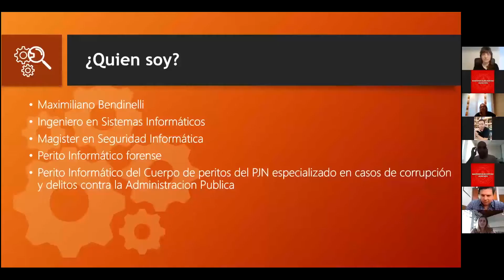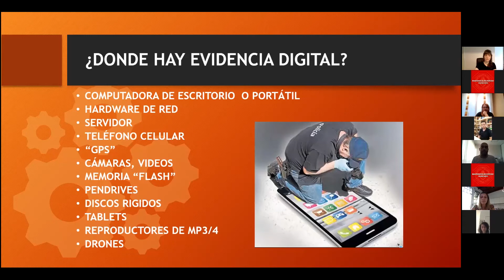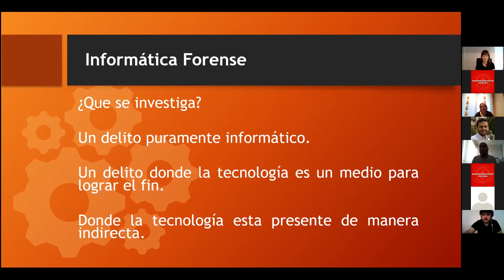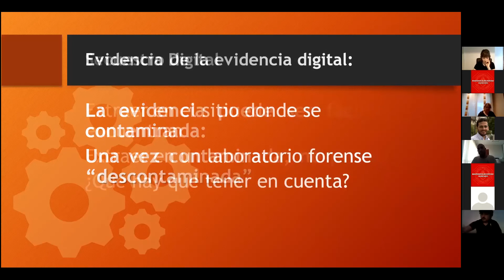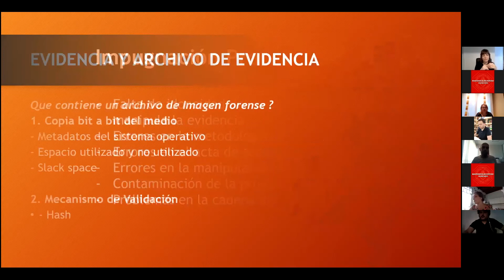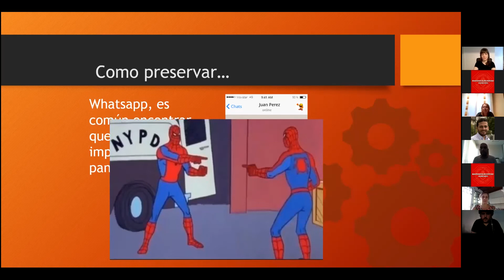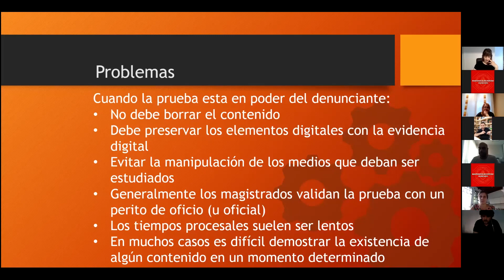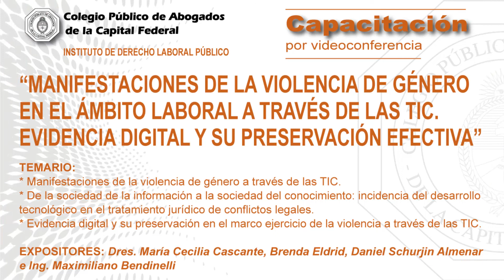"Manifestaciones de la violencia de género en el ámbito laboral a través de las TIC"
Exposición de los Dres. María Cecilia Cascante, Brenda Eldrid, Daniela Schurjin Almenar e Ing. Maximiliano Bendinelli en el ciclo de videoconferencias del CPACF.